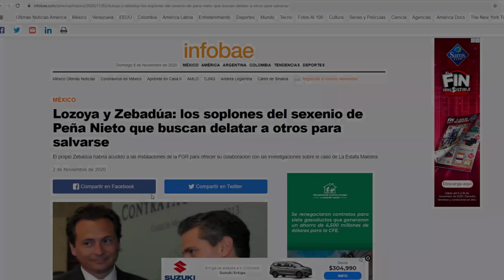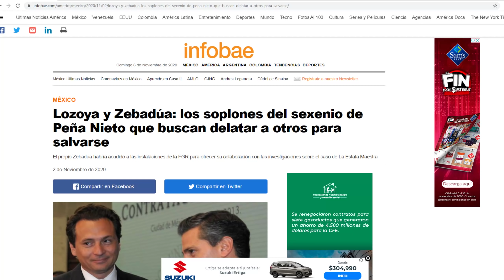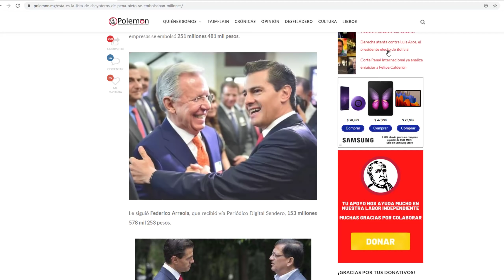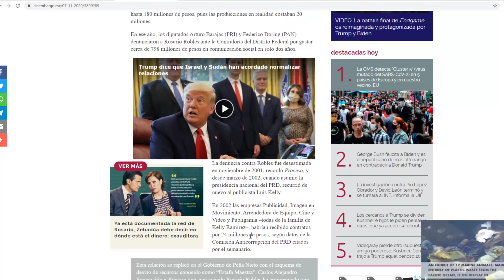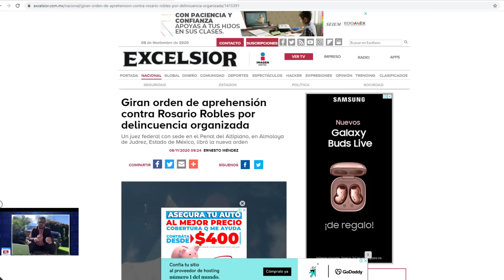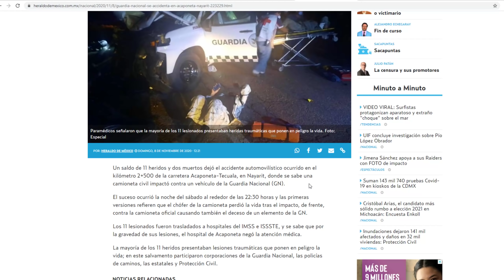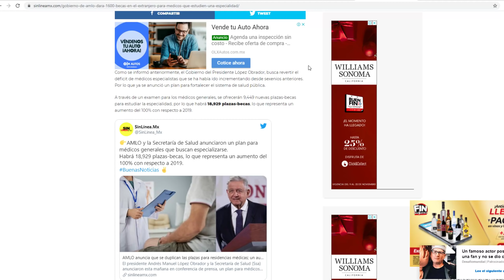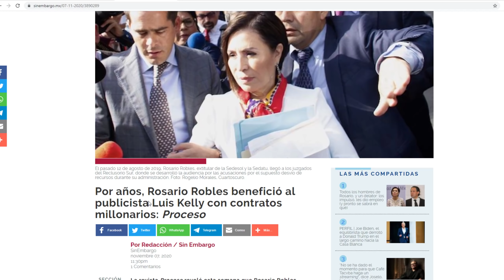¡PASO DE MADRUGADA CAE CHAYOTER0! 20 AÑOS DESPUES ESTO PASO NADIE LO VEIA VENIR INFORMACION ULTIMO